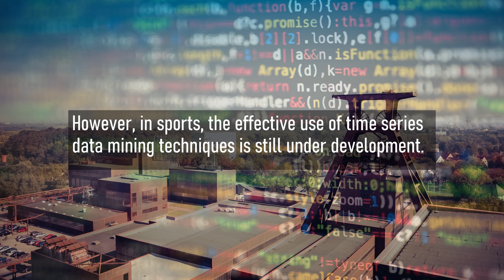Time Series Data Mining for Sport Data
Time Series Data Mining for Sport Data: a Review

Abstract Time series data mining deals with extracting useful and meaningful information from time series data. Recently, the increasing use of temporal data, in particular time series data, has received much attention in the literature. Since most of sports data contain time information, it is natural to consider the temporal dimension in form of time series. However, in sports, the effective use of time series data mining techniques is still under development. The main goal of this paper is therefore to serve  as  an  introduction  to  time  series  data  mining  and  a  glossary  for  interested  researchers from the sports community. The paper gives an overview about current data mining tasks and tries to identify their potential research direction for further investigation.  Furthermore,  we  want  to  draw  more  attention  with  respect  to  the  importance  of  mining  approaches  with  sport  data  and  their  particular  challenges  beyond usual time series data mining tasks.